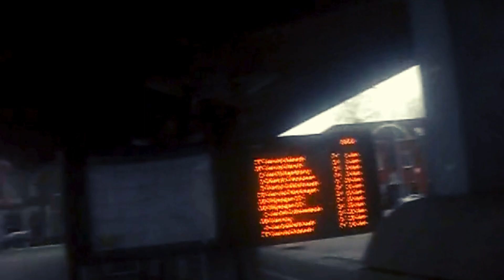My Ultimate Dutch Adventure: Venlo to Nijmegen Bus Ride, Netherlands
Travel video-from Venlo to Nijmegen, Netherlands, captured through the lens of digital camera.
From charming villages to lush countryside vistas, this adventure promises a unique perspective on Dutch life. Whether you're a seasoned traveler or dreaming of your next getaway, the video captures the essence of Dutch and the beauty of its landscapes.